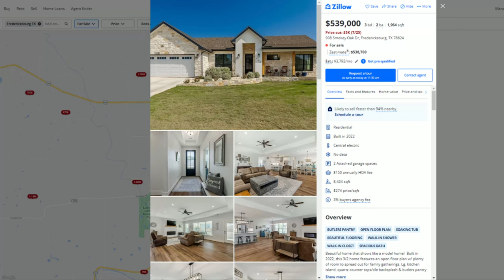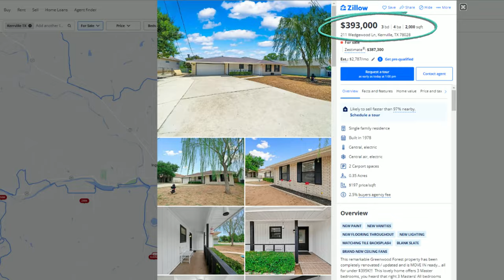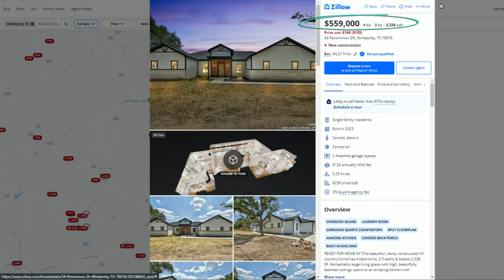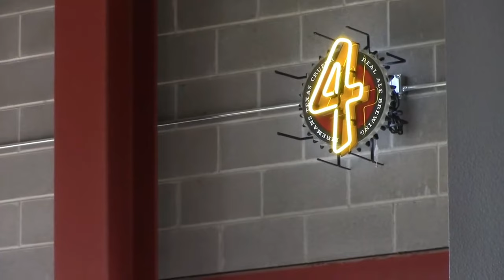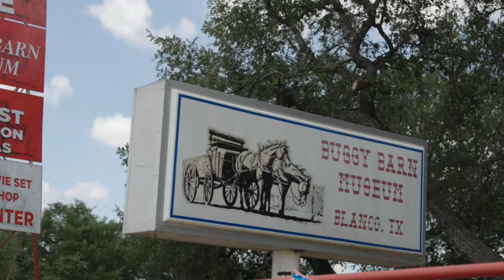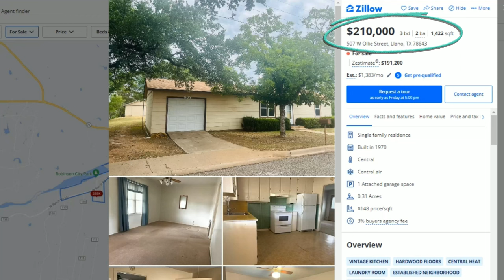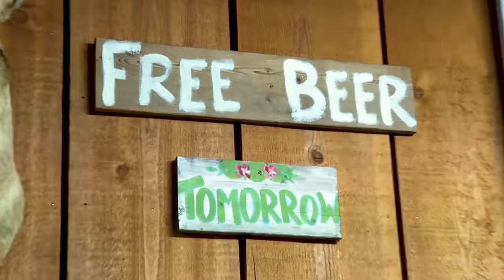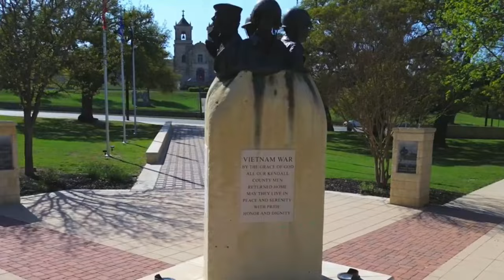The BEST Towns To Live In The Texas Hill Country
Are you curious about what living in Texas Hill Country looks like? Join us on a captivating visual journey through this picturesque region! Discover the secrets of small-town charm, explore outdoor activities like hiking and wine tasting, and immerse yourself in Texan culture. Moving solo or with the kids in town? No problem! We’ve got you covered. Whether you're considering a move or simply want to experience the Hill Country from afar, our videos are your window to these captivating Texan destinations. Feel free to inquire about these captivating towns by leaving your questions in the comments, and don't forget to hit that subscribe button to stay updated with our latest adventures in Texas Hill Country!

🔻Buying or Selling a Home In The Texas Hill Country🔻

00:00 TOP 10 Towns to Live in Texas Hill Country
00:30 Fredericksburg Texas: The Place I Called Home
02:44 Kerrville Texas: Hill Country Paradise
05:24 Wimberley Texas: Prime Texas Destination
07:04 Johnson City Texas: Crossroads of the Texas Hill Country
09:01 Blanco Texas: Lavender Capital of Texas
10:52 Marble Falls Texas: Gateway to the Highland Lakes
12:35 Llano Texas: Deer Capital of Texas
13:55 Harper Texas
15:37 Hunt Texas
17:10 Boerne Texas: The Key to the Hills in TX